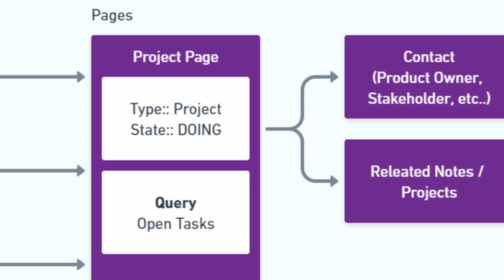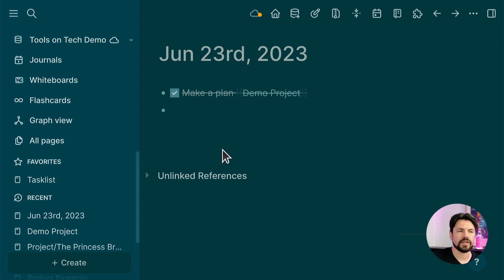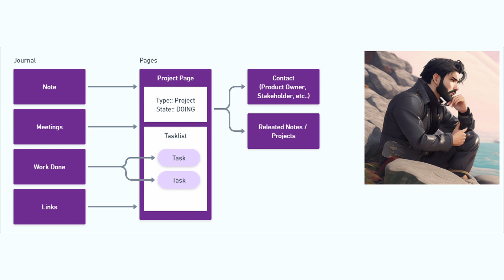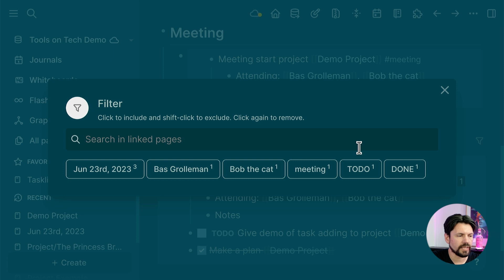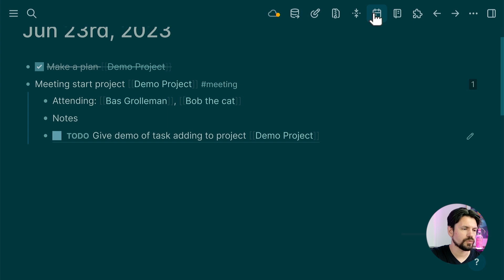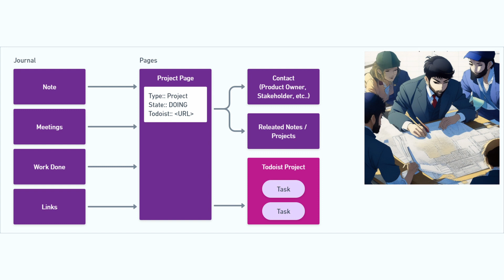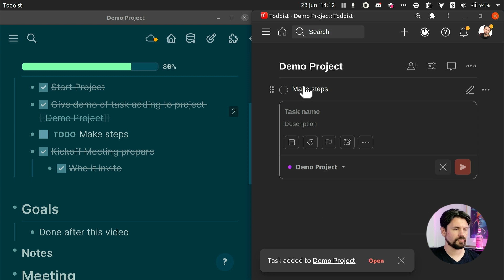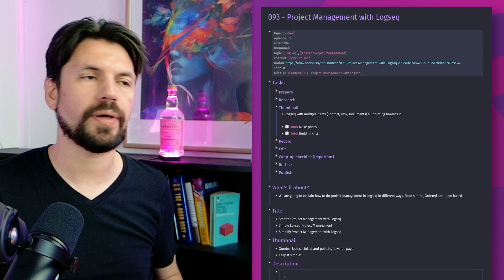Smarter Project Management with Logseq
I'm talking 3 levels of project management, from the simple to complex.

Gatherer - Page and Link
Planner - Maintain tasks in Project
Outsourcer - Move tasks to Todoist

Big thank you to my Patrons!

## TOC
00:00 - Start
00:21 - What is a project
01:02 - Gather Method
05:09 - Planner Method
09:34 - Outsource Method
12:07 - Finding Projects
12:37 - My Thoughts
13:19 - What method do you prefer?
14:21 - Patrons